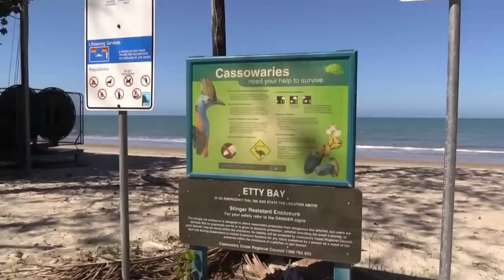एक खतरनाक पक्षी जिसका एक हमला इंसान को भी मार सकता है | Most dangerous birds guinness book records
आमच्या Apurva Avishka Akshara you tube channel वरती आपले स्वागत आहे.